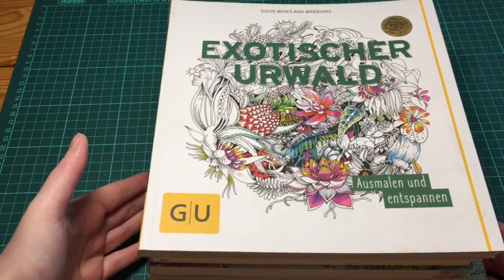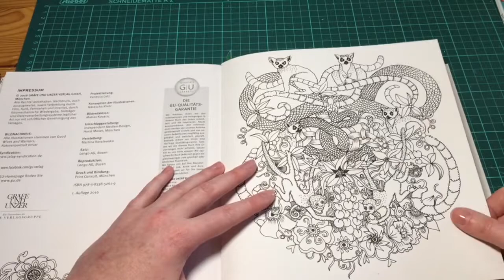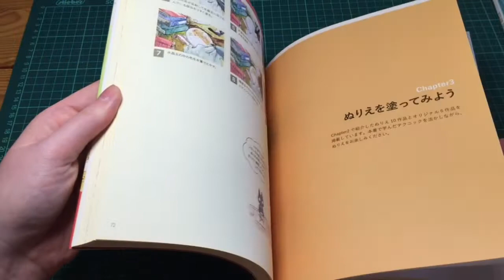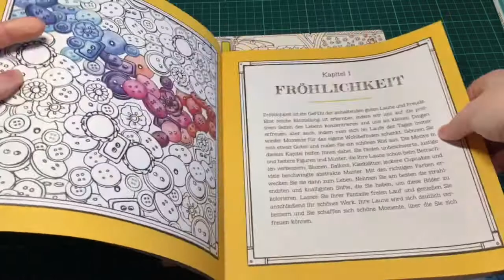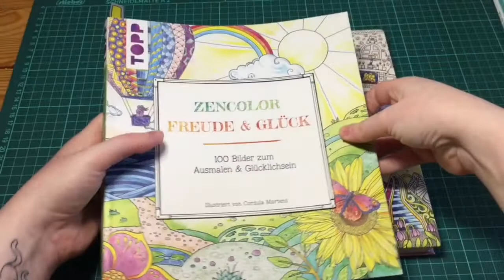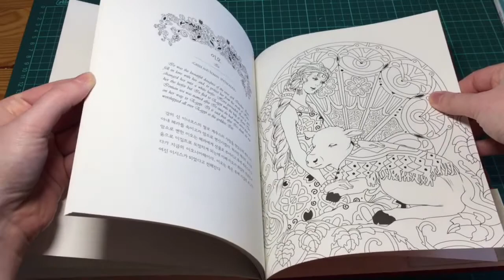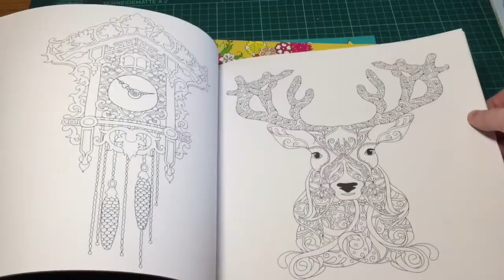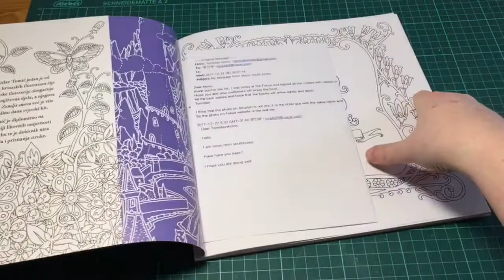My Coloring Books - Part 7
Have fun with the seventh part of my Coloring Book Collection.

As a little inermediate info, meanwhile I showed your 72 books in this series. :)

Coloring Books:

1. Exoterisch Urwald - Good Wives and Warriors
2. Nurie no Nurikata Jotatsu Lesson
3. Zencolor Freude & Glück - Cordula Martens
4. Zencolor Color me to Sleep - Angela Porter
5. Brilliant Myth Coloring Book - Kim Miso Wishingstar
6. - 9. Mijn wonderlijke wereld 1 + 3 - 5 - Masja van den Berg
10. Vilin San - Tomislav Tomic

If you have any suggestions or wishes please write it in the comments. I will try to answer your questions and consider your wishes in one of the next videos. Have a nice time and Happy Coloring.